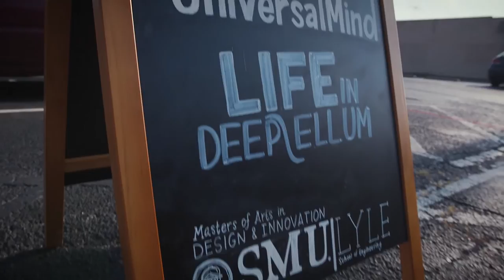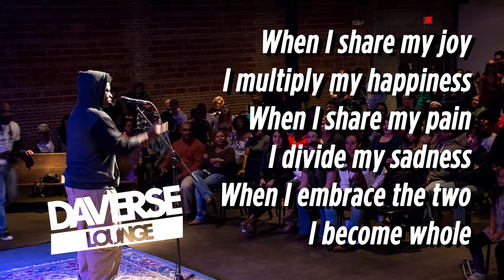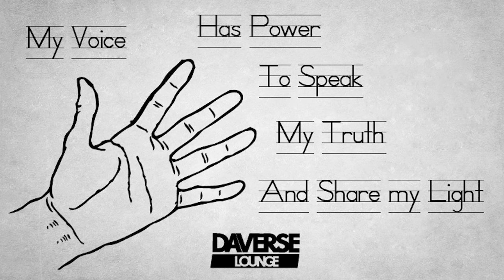Will Richey & Alejandro Perez Jr.: DaVerse Lounge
My Voice Has Power to Speak My Truth and Share My Light

Will Richey & Alejandro Perez Jr. at CreativeMornings Dallas, June 2016. Free events like this one are hosted every month in dozens of cities. Discover hundreds of talks from the world's creative community